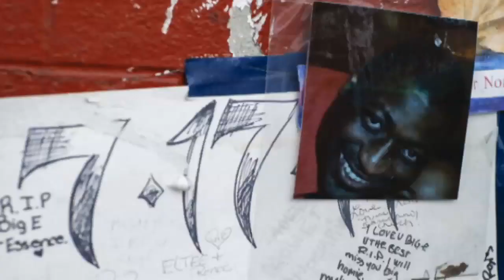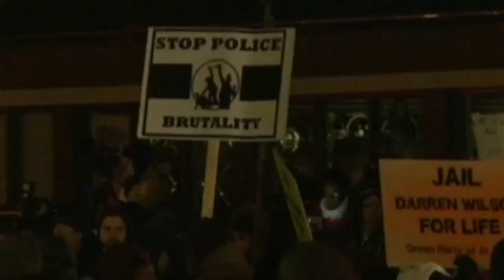Eric Garner death: 30 arrests in NY protests over police 'choke hold' verdict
Arrests made during protests in New York over a jury's decision not to charge a white police officer over the death of Eric Garner. Report by Sarah Kerr.

More stories from ODN:

Eric Garner protesters rally at stadium as Kate and Wills
Runners race through rubble in war-torn city of Aleppo in Syria